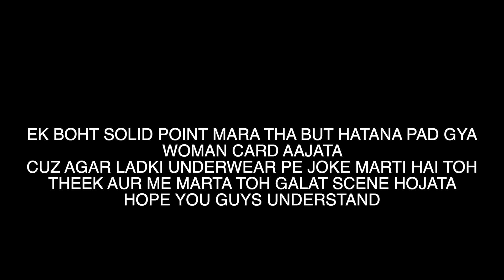ELVISH YADAV ROASTING FAKE FEMINISTS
Roasting Fake feminists
Edit- Rachit Singh